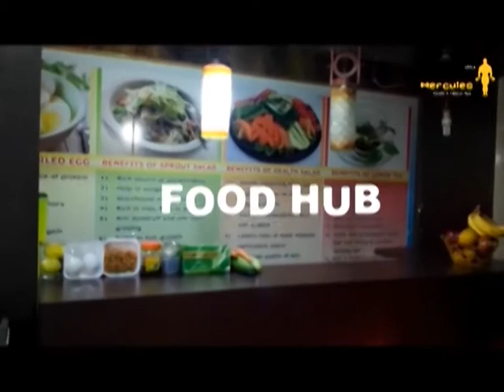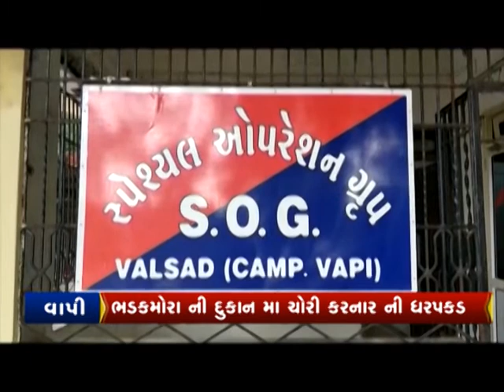CITYNEWS | 20 SEP 2021